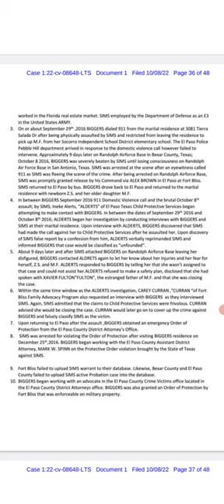Rhaka Khan Vs Dwayne Johnson Michael Jordan Chris Benoit And The World #36